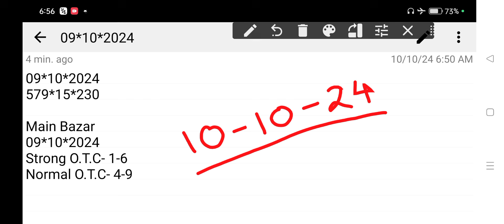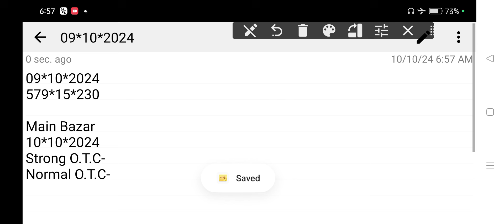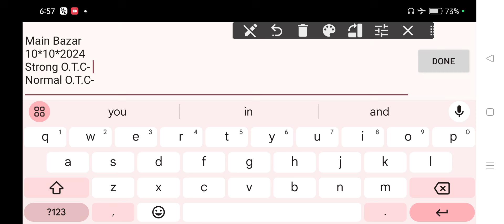TODAY MAIN BAZAR | MAIN BAZAR TRICKS 10-10-2024 MAIN BAZAR SINGAL OPEN SINGAL JODI